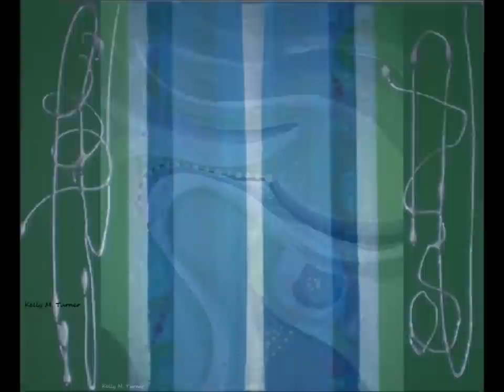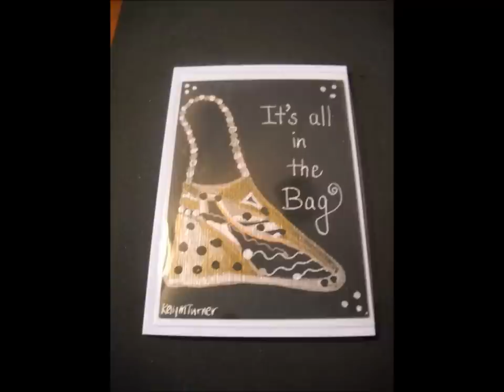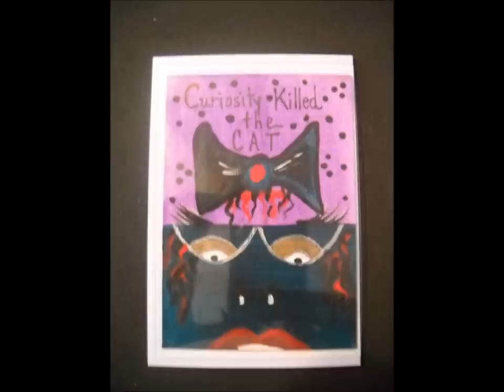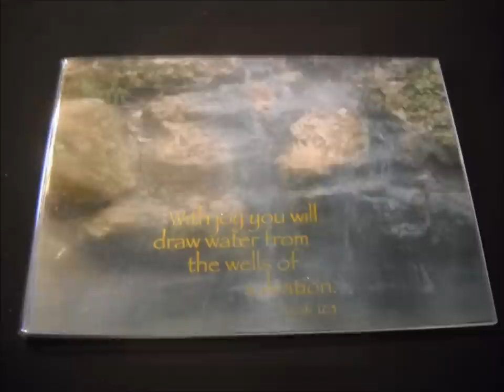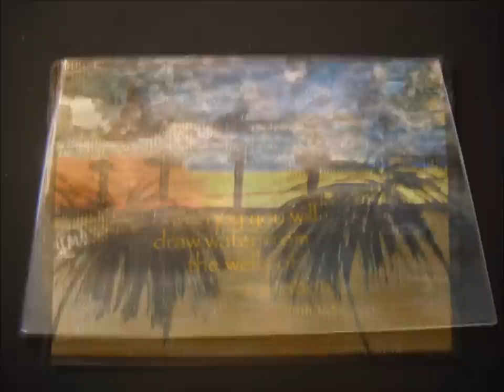Abstract Landscape Contemporary Art Painting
Imagination to Reality. shows some of my very first painting in 2005 and my current work. Alot of textures and experienced revealed